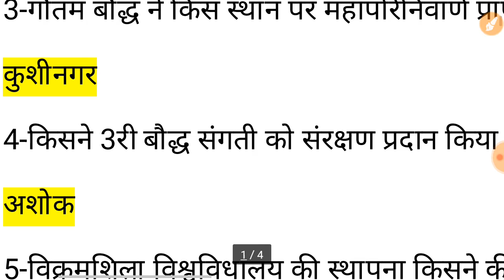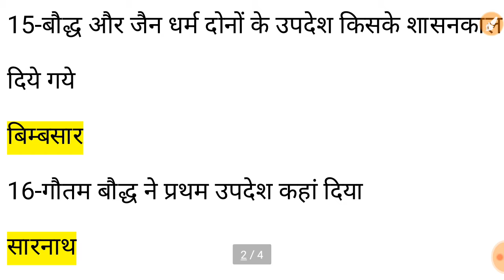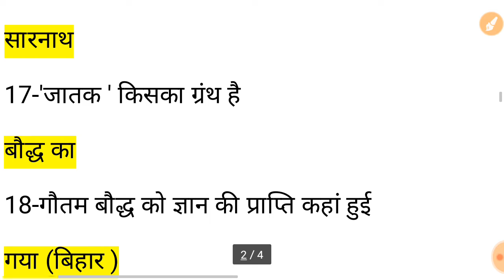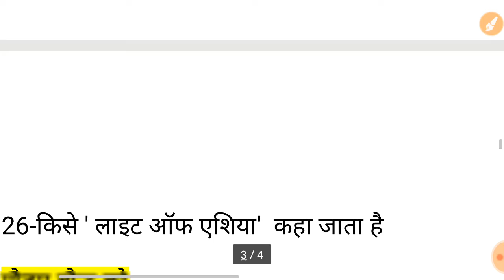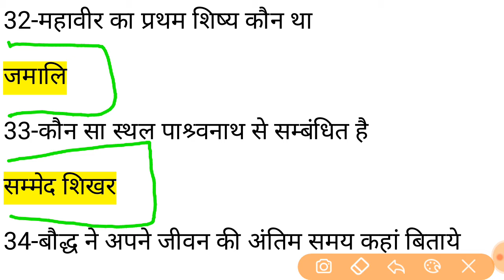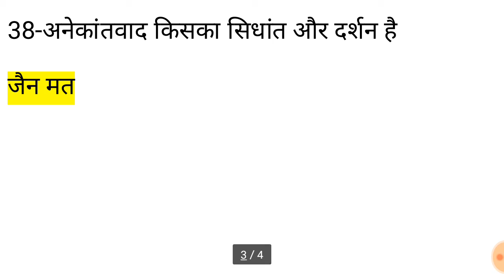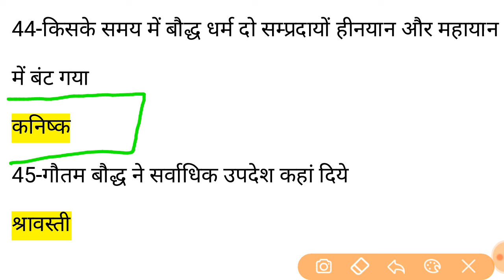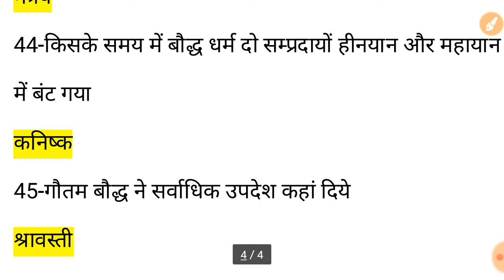History। बौद्ध धर्म । जैन धर्म । Buddhism, jainism , gk in hindi , gk questions and answers